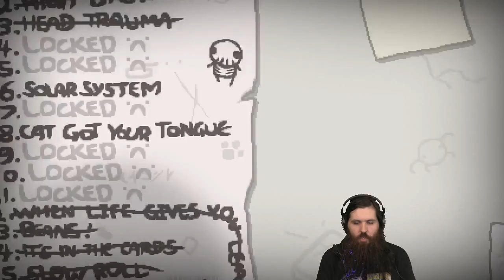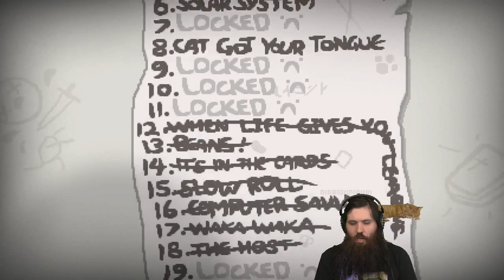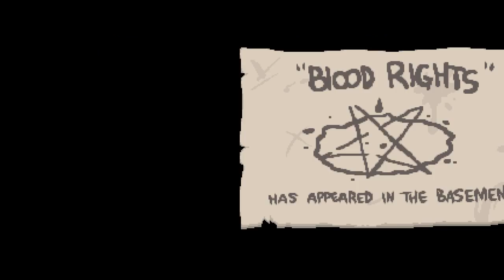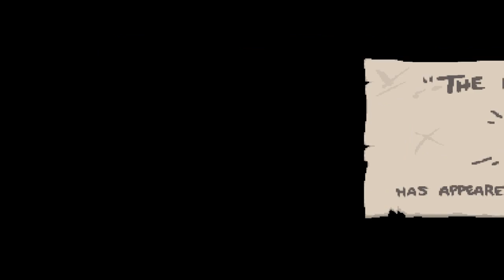SILLY BEARD DAY! (Binding of Isaac) - #1121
Sparkling purple-bearded Frag plays The Binding of Isaac on Silly Beard Day.